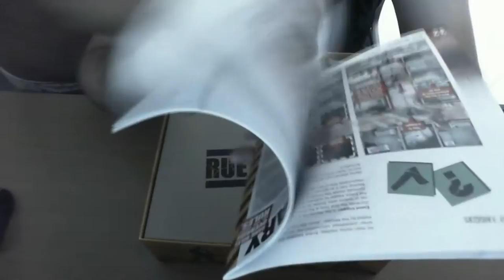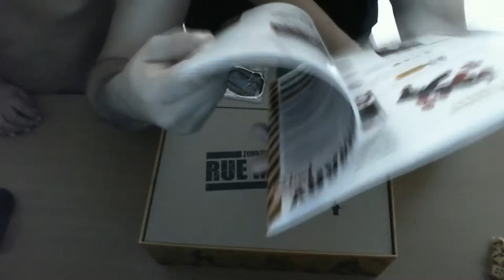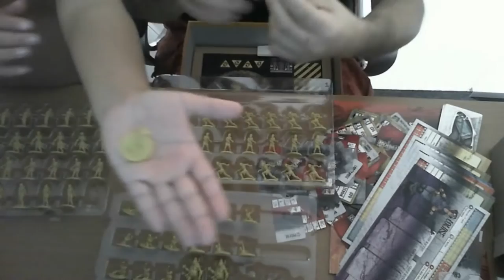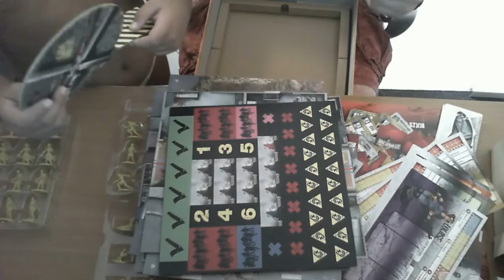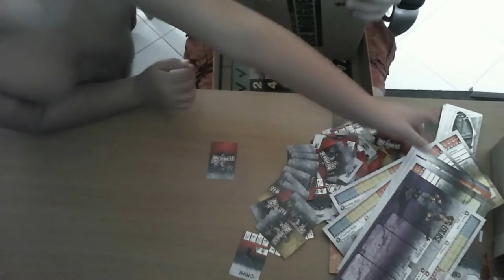Rue Morgue Unboxing